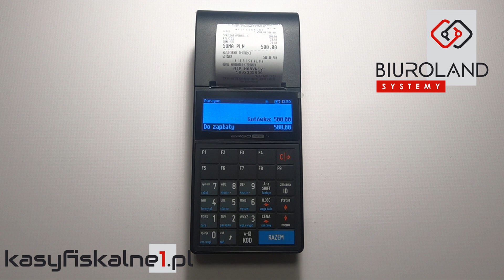Paragon z NIP -em na kasie fiskalnej Posnet Ergo Online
Instrukcja video jak wystawić paragon z NIP -em kasie fiskalnej Posnet Ergo Online.

Autor filmów:
Biuroland Systemy -
Serwis i Sprzedaż Kas Fiskalnych Novitus, Posnet, Datecs, Aclas, Edata Farex na terenie całej Polski.